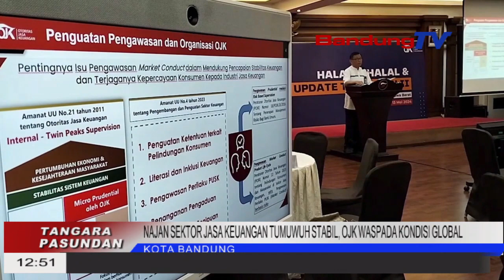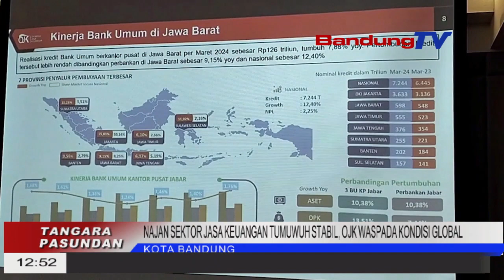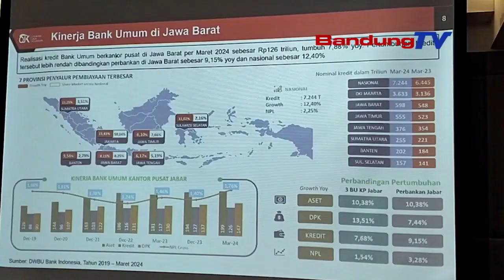NAJAN SEKTOR JASA KEUANGAN TUMUWUH STABIL OJK WASPADA KONDISI GLOBAL